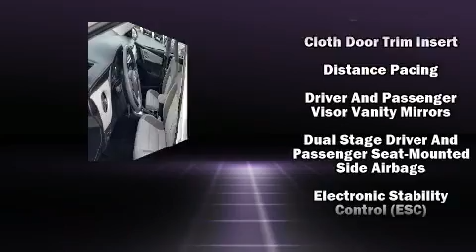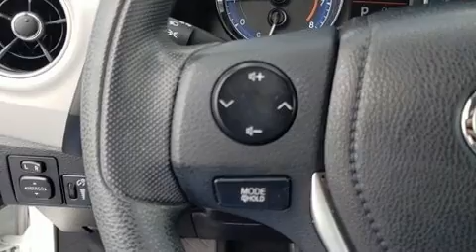2017 Toyota Corolla LE in Miami, FL 33157-3443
Dadeland Dodge Chrysler Jeep

You can expect a lot from the 2017 Toyota Corolla. With less than 30,000 miles on the odometer, this 4 door sedan prioritizes comfort, safety and convenience. Smooth gearshifts are achieved thanks to the efficient 4 cylinder engine, providing a spirited, yet composed ride and drive. Toyota paid particular attention to efficiency and practicality with the following features: 1-touch window functionality, variably intermittent wipers, an outside temperature display, tilt steering wheel, heated door mirrors, cruise control, and power windows. Audio features include a CD player with MP3 capability, and 6 speakers, enhancing the audio experience throughout the interior. Curtain airbags combine with standard stability control in creating a comprehensive safety network. A Carfax history report provides you peace of mind by detailing information related to past owners and service records. Our sales reps are extremely helpful & knowledgeable. We'd be happy to answer any questions that you may have. Stop by our dealership or give us a call for more information.